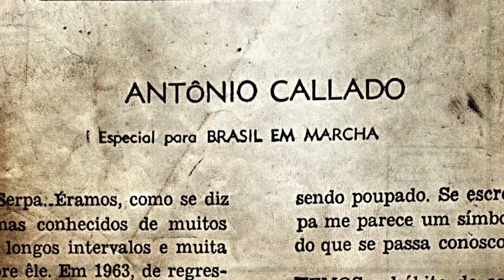TRAILER OFICIAL CALLADO.filme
O longa-metragem documental CALLADO, de Emília Silveira (Setenta e Galeria F), traz histórias sobre os grandes livros, as principais reportagens e as inúmeras aventuras pelo Brasil e, pelo mundo, do escritor Antonio Callado (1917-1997), autor de clássicos como: Quarup, Bar Don Juan e Reflexos do Baile. O filme é uma produção 70 Filmes, em coprodução com Globo News, Globo Filmes, Canal Brasil e Sax Driver.

Distribuído pela Bretz Filmes, o documentário conta com depoimentos da jornalista Ana Arruda, viúva de Callado, da filha Tessy Callado e, também, de jornalistas e escritores como Carlos Heitor Cony, Davi Arrigucci, Matinas Suzuki, Mauricio Stycer, Sérgio Augusto e Wilson Figueiredo. Callado publicou 18 livros, uma biografia, nove peças de teatro, além de inúmeras reportagens, artigos e crônicas. Em 1994, ele foi eleito para a cadeira 8 da Academia Brasileira de Letras.

O filme relata episódios marcantes da trajetória do jornalista e escritor: a cobertura radiofônica desde Londres, para a BBC, da Segunda Guerra Mundial; a viagem ao Xingu para localizar os ossos do Coronel Percy Fawcett (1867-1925); a ida em fins dos anos 1960 ao Vietnã do Norte em luta contra os EUA.

Callado engajou-se ainda, no início da década de 60, na cobertura da luta pela reforma agrária no nordeste brasileiro, a partir das Ligas Camponesas, lideradas por Francisco Julião.

Enfrentando o desafio de transpor para a tela a palavra escrita, o filme se vale de grafismos e efeitos visuais para se aproximar da obra de um dos mais importantes escritores brasileiros no século XX, um mestre tanto da ficção como do jornalismo literário. Homem de muitas lutas, algumas ganhas e outras perdidas, buscou um país mais justo e solidário.

Callado acreditou no mito de um Brasil voltado para suas origens, acolhedor com os índios e os negros. Pensava que, parafraseando Euclides da Cunha, "...o nordestino é antes de tudo um forte..." e que seríamos uma terra mestiça e feliz. Morreu trabalhando, sem ver seus sonhos realizados.

“Quarup é um livro essencial para a formação da minha geração”, conta Emília Silveira. “A decisão dele de ir buscar junto aos índios, aos camponeses, aos militantes contra a ditadura, a inspiração para seus romances fez do Callado uma referência incontornável na literatura brasileira. Ele sempre teve uma grande paixão pelo Brasil e, ler a obra dele, nos ajuda a entender melhor os nossos dias, o nosso tempo...”, afirma a diretora.